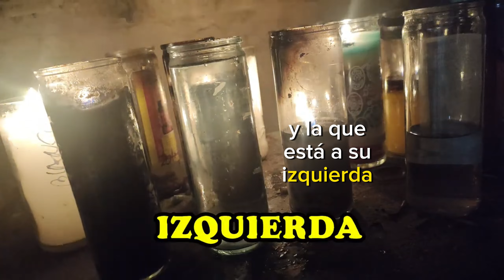ESTO que IMPLICA HACER la VELACION de ATAQUE MAS LETAL ⚠ y EFECTIVA 🕯 "Triada de Velas Negra"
Analizamos un Triada de Velas Negras. No todas las Veladoras Funcionan de la misma manera y menos las Veladoras Negras.
Cuando se coloca una Triada lo haces con la intención de que se fortalezca tu trabajo y entre las energías de las Veladoras se apoyen para poder realizar con éxito su petición.
Pero con las veladoras Negras hay una situación muy especial son de tipo DAÑO y ese es indistinto por que incluso cuando tu quieras enviarlo te podría regresar a ti así que Cuidado.
Te Dejo Videos para que te Protejas y tomes tus Debidas Precauciones al Usar Velas Negras.